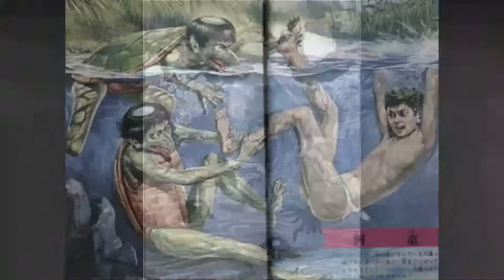The Creatures of Japanese Supernatural / part 1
Nothing gives you quite as much insight into Japan’s traditional culture as learning about its
 mythical creatures. These unique supernatural beings, or ようかい(youkai) as they are called in Japanese, are mischievous creatures that can either be purely evil or help you out in times of need, for a price of course. Compared to Western mythology, Japanese mythical creatures tend to have much more creative designs, from amalgamations of different animals to flying heads and inanimate objects coming to life.

00:00 intro
00:30 kappa
01:18 Tengu
02:00 oni
02:50 Kitsune
03:42 Rokuro Kubi
04:25 Aka Manto